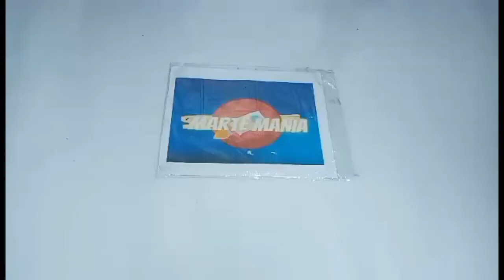Como hacer una gata hidraulica│Elevador hidráulico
-Cartón
-Bajalengua
-2 Jeringas de 10
-Chinches
-Manguera Flexible
-Pistola de Silicona
-Silicona
-Barrilla de Trupan de Madera
-Cuchilla o Cuter
-Lapiz
-Tijera
-Pistola de Cuatil
-Plumón